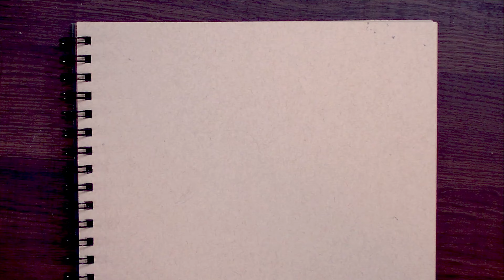dessins Inktober 2020 - jour 1 2 et 3 (fish, wisp, bulky)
Voici mes videos des 3 permiers dessins du challenge Inktober 2020.
Fish = poisson
wisp = vapeur, esprit, lueur, fumée...
bulky = costaud, fort, carré

Vos commentaires sont bienvenus, dites moi ce que vous voulez voir dans les prochaines videos, ou ce que vous voulez que je vous raconte!

Peace!